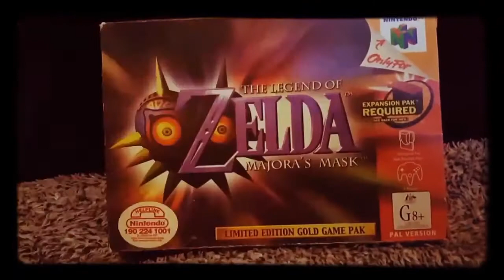NINTENDO SWITCH THOUGHTS SO FAR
WELL what can I say watch this video and find out please watch all this video as I do appreciate all your support

Thankyou